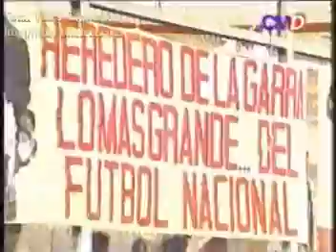HISTORIA DE LA TRINCHERA NORTE Cap. 4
La trinchera norte la pasion de todo un pais